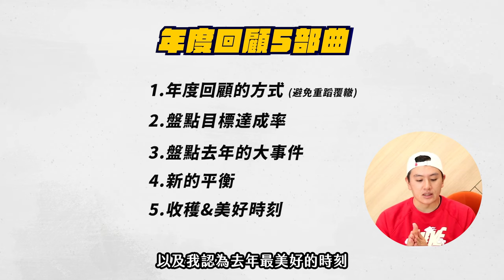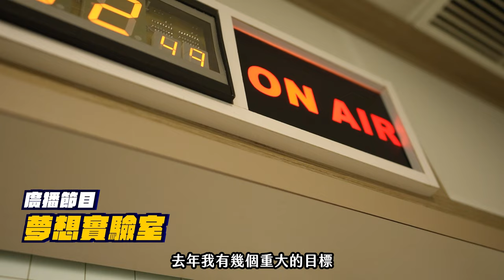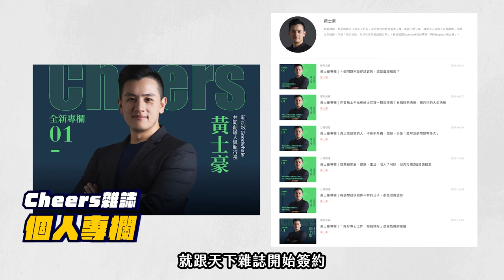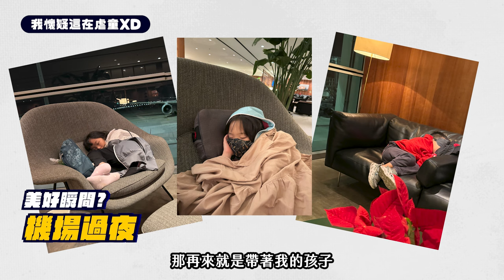這樣做 年度回顧，有助於目標達成率？ 3 步驟帶你做出有效的年度回顧，幫助你完成 2024 年度目標！ 【2023 年度回顧】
今天的影片中，我們將一起進行2023年的年度回顧，從Will 的角度來看待過去一年的種種經歷。

首先，Will 分享了一個完整的年度回顧方法，包括檢視目標的完成情況，回顧去年的重大事件以及應對方式。透過三個步驟，我們一起探討了過去一年的成就和挑戰。

影片中提到了一些去年達成的目標，如持續推進POP Radio、完成紀錄片拍攝、成功移居到新加坡、取得財務策劃師證照，還有成為Cheers快樂工作人的專欄作家。同時，也坦言了一些不足之處，如公司目標未達成、身材與健康狀況的起伏，以及有待改進的個人情緒把控。

最後，特別提到了對家人的感激，維持了與孩子們的良好關係，並定期與他們溝通感謝之情。

這部影片不僅是一個年度總結，也是一個共勉的時刻，希望這樣的檢視能夠幫助大家更好地規劃未來。

謝謝大家的支持，讓我們一起迎接新的一年吧！

我是Will
⬇⬇Follow me⬇⬇

 🐳 註冊GoodWhale 社群平台 🐳